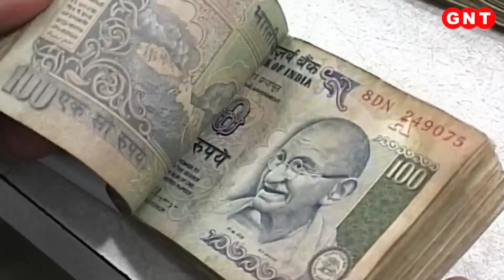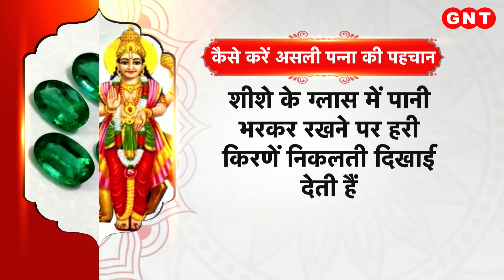Panna Stone: शुभ के साथ अशुभ फल भी दे सकता है पन्ना, जानिए इस रत्न को पहनने के नियम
Emerald: पन्ना बुद्धि को प्रखर बनाता है और इससे एकाग्रता बढ़ती है. पन्ना धारण करने से व्यक्ति  की धन से जुड़ी समस्याएं दूर हो जाती हैं. ज्योतिष का विज्ञान कहता है कि कोई भी रत्न उसके ग्रह-नक्षत्र और राशि के अनुसार ही पहनना चाहिए नहीं तो इसके नकारात्मक प्रभाव भी सामने आ सकते हैं. ज्योतिष के विशेषज्ञों के अनुसार पन्ना रत्न अगर शुभ फल देने की शक्ति रखता है तो अशुभ फल भी दे सकता है. इसलिए बुध के इस रत्न के नाकारात्मक प्रभावों से बचने के लिए कुछ नियम और सावधानियों का भी ध्यान रखना जरूरी है.